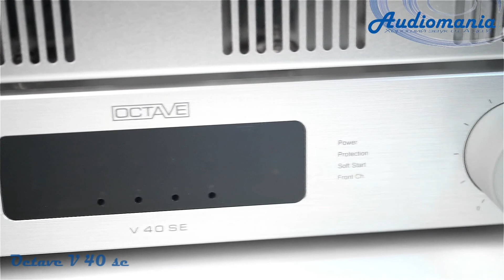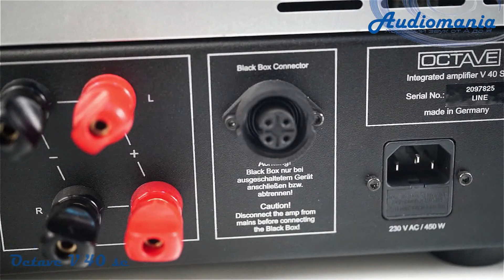Ламповый стереоусилитель Octave V 40 se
Интегральный ламповый усилитель Octave V 40 SE развивает выходную мощность 2 х 40 Вт при нагрузке 4 Ома, и имеет входы для четырех линейных источников сигнала. Выходные каскады усилителя работают в двухтактном режиме, и построены на лампах EL34 в пентодном включении. Схемотехнически аппарат построен на базе очень удачной модели V 40, с доработанными каскадами усиления, а также обновленным блоком питания.

В усилители применены высококачественные разделительные конденсаторы увеличенной емкости, что положительно сказалось на широте воспроизводимого низкочастотного диапазона. Для питания накала ламп драйверного каскада используется стабилизированное напряжения, благодаря чему уровень фонового шума был снижен до минимальных значений. Каждая выходная лампа в усилителе Octave V 40 SE имеет независимую защиту от превышения максимально допустимого тока смещения.

Для контроля за величиной тока смещения и рабочими режимами ламп в усилителе используется очень удобный светодиодный индикатор. С его помощью пользователь может при необходимости самостоятельно подстроить ток смещения для каждой лампы, например, в случае ее замены.

На задней панели усилителя, помимо линейных входов, имеется специальный вход для включения Octave V 40 SE в систему домашнего кинотеатра, выходы для подключения записывающего устройства, и внешнего усилителя мощности. Также аппарат имеет специальный разъем для фирменного блока питания Black Box, использование которого позволит еще больше расширить динамический диапазон звучания, и улучшить совместимость усилителя со сложными акустическими системами.

Для продления срока службы ламп усилитель оснащен системой Ecomode, которая автоматически отключает питание, если входной сигнал отсутствует более 5 минут. Для плавного включения усилителя, что также благотворно сказывается на долговечности ламп, служит схема плавного старта Soft Start.

Усилитель комплектуется программируемым пультом дистанционного управления, с которого можно управлять и другими компонентами фирмы Octave.